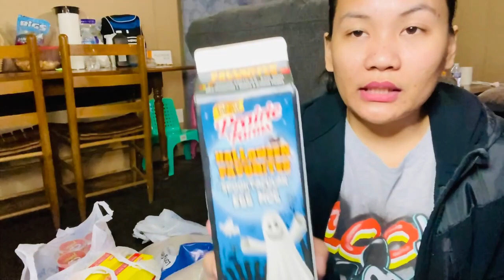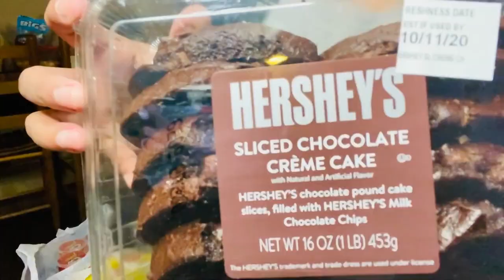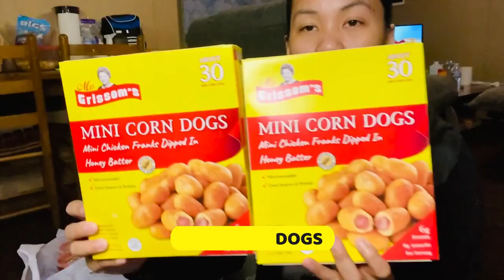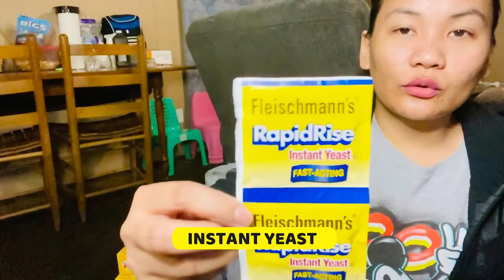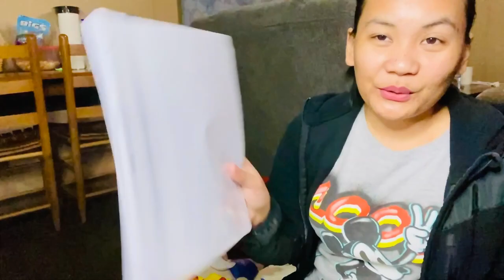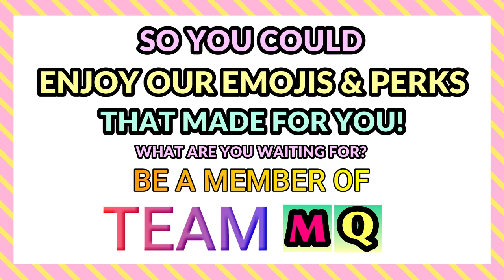FIRST GROCERY HAUL | WALMART WHY OH WHY? | Maria Quick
Hi guys! This was my first grocery haul, I hope you enjoy it!

Matthew 21:22
Faith is not the absence of doubt.
Faith is the means to overcome the doubt.